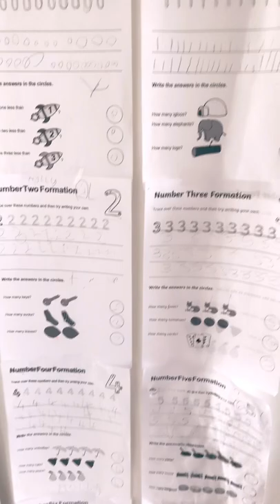15 April 2022